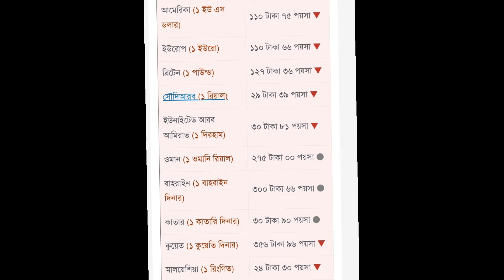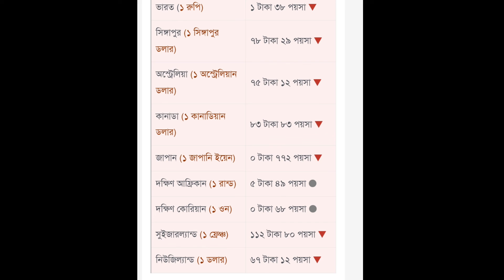আজকে টাকার রেট টাকার সঠিক রেট জানুন